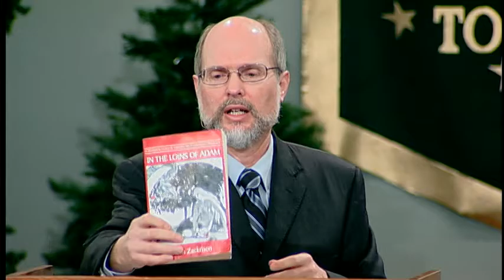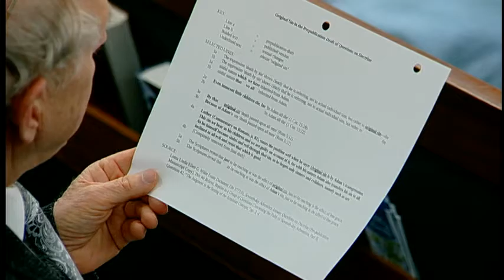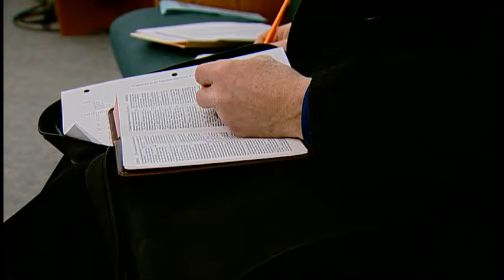Original Sin, and Questions on Doctrine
Presented by: Larry Kirkpatrick